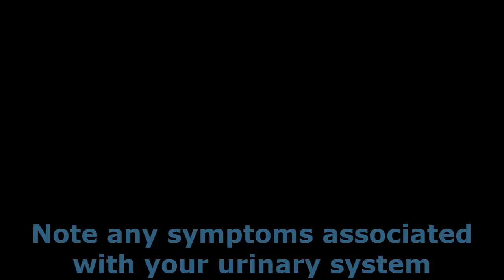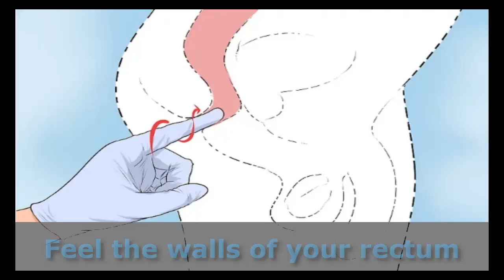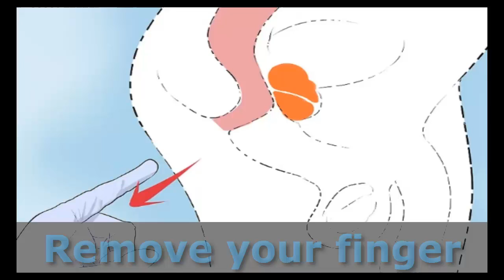How to Check Your Prostate | symptoms of prostate cancer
How to Check Your Prostate. I made this video for one's who want to check prostate. I have created this video after much research.After watching this video you will be able to Check Your Prostate.
Video have different ways to check your prostate like to assume the correct position, lubricate the glove and remove your finger etc..
This video is your biggest help.The best ways to know about the symptoms of prostate cancer is here. You don't need to go out.
Just watch this video to  Check Your Prostate.